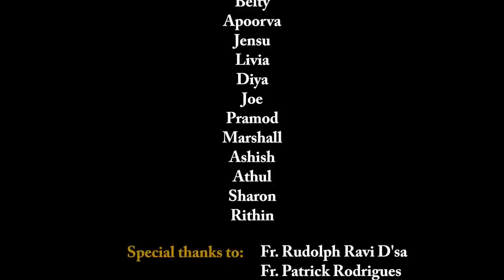Happy Father Mullers, Happy Mangalore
This was done by the Faculty of Fr. Mullers for the Muller's Magazine 2014.